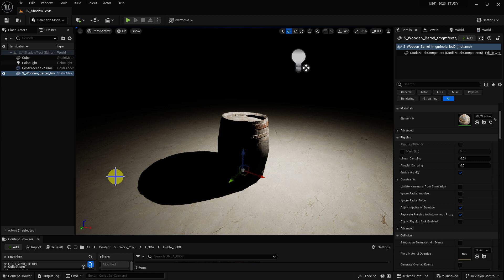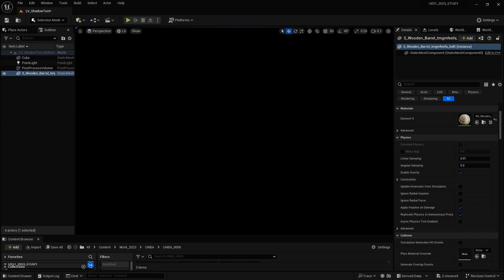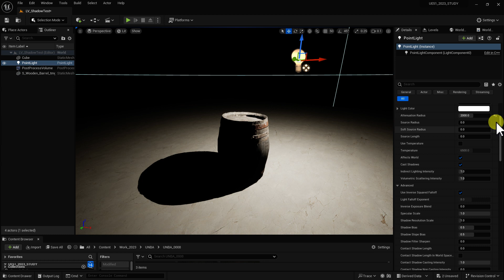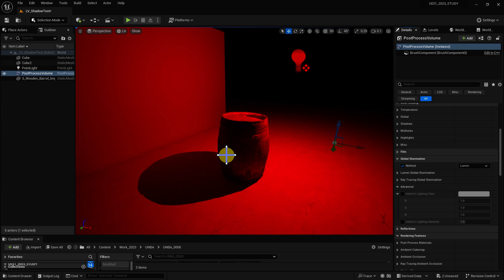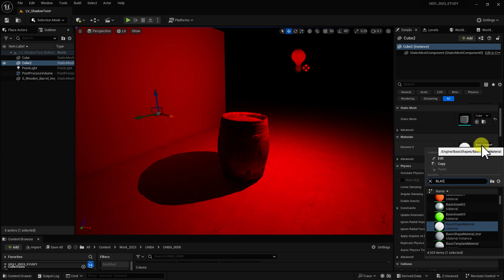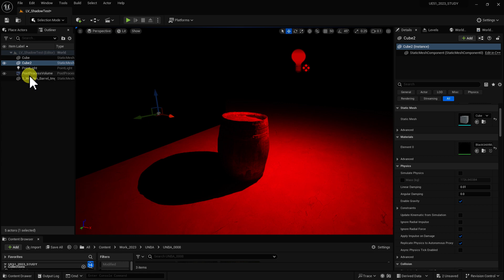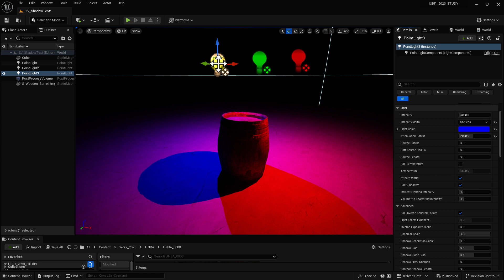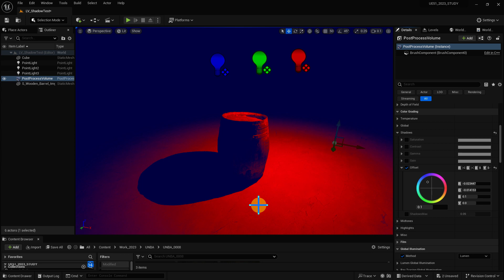UE5 Shadow Color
Let's learn about shadow colors using UE5.
UE5를 활용해서 그림자의 컬러에 대해 알아보겠습니다 :)